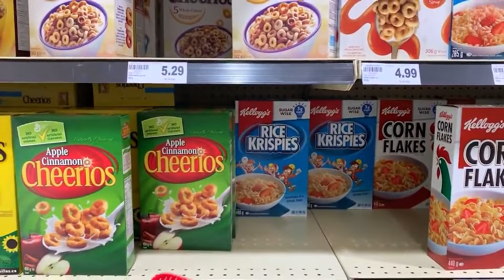Хајди брине о болесном Зидану | Забава видео за децу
Зидан се разболео и лежи у кревету. Хајди као добра сестра брине о Зидану. Припремила је здрав доручак за болесног Зидана и нахранила га. Зидан је захвалио сестри на бризи.